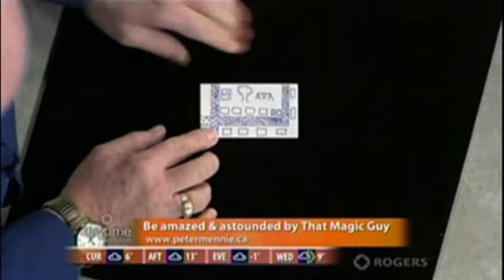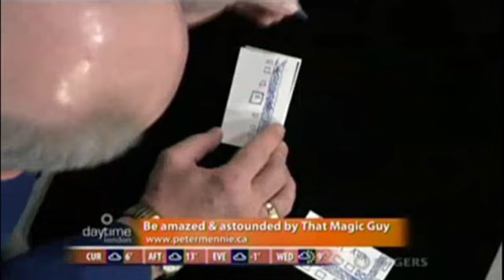Magician Moves a Pothole!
Canada’s Clean Comedy Conjuror Peter Mennie has become one of the busiest national magicians and mind-reading professionals entertaining across Canada today.  He is an expert at giving your special event audience a performance that will likely be the most engaging, funny, brilliant, and CLEAN magic show they will see all year!